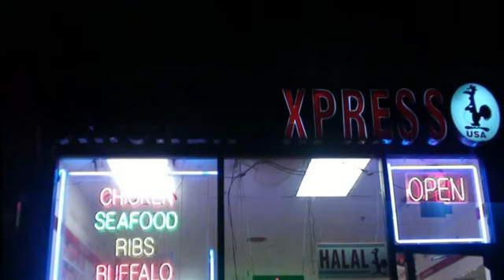"CHICKEN XXPRESS ANTHEM" prodby. SR Beats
SHOTTY ROC "Chicken Xxpress Anthem" produced by SR Beats
New Brunswick,NJ.